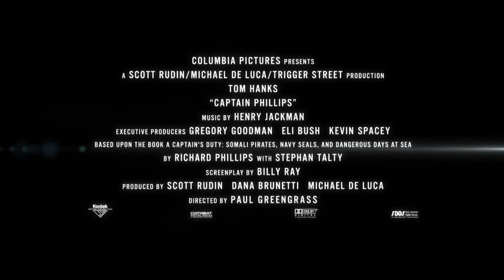CAPTAIN PHILLIPS Trailer